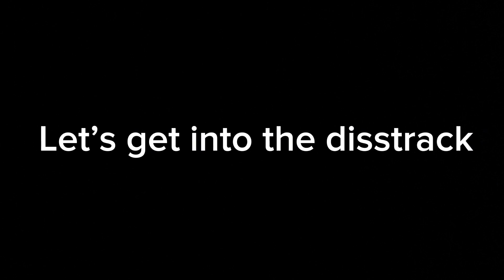Karson - Shut up (@dani_boy disstrack music video) ft.jeffy